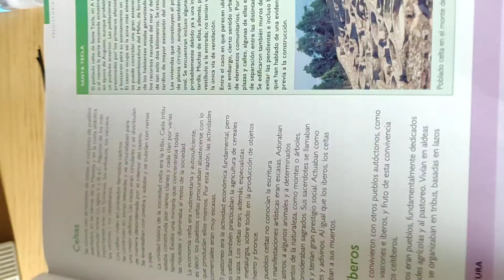HISTORIA DE ESPAÑA DE LA EVAU/EBAU: BLOQUE 1, TEMA 2 Diferente nivel de las áreas celta e ibérica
Explica el diferente nivel de desarrollo de las áreas celta e ibérica en vísperas de la conquista romana en relación con la influencia recibida de los indoeuropeos, el reino de Tartesos y los colonizadores fenicios y griegos.